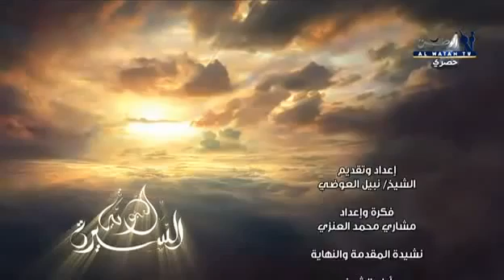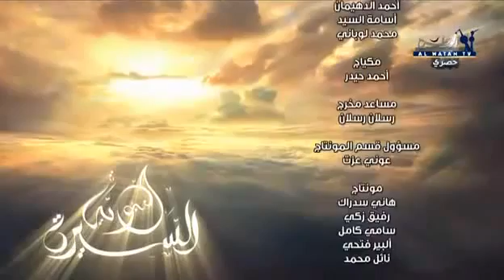نبيل العوضي - السيرة النبوية - الحلقة 17 - غزوة أحد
السيرة النبوية من تقديم الشيخ الفضيل نبيل العوضي